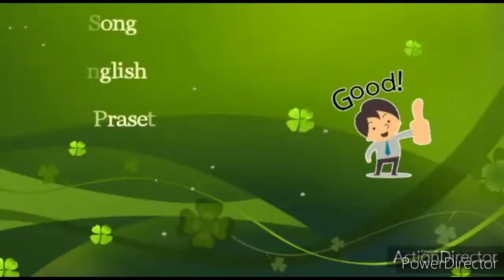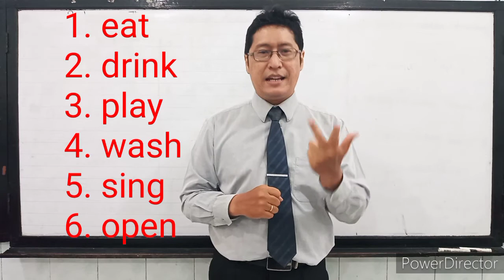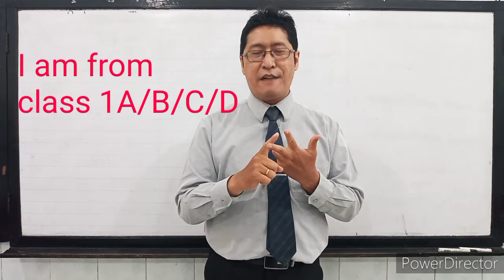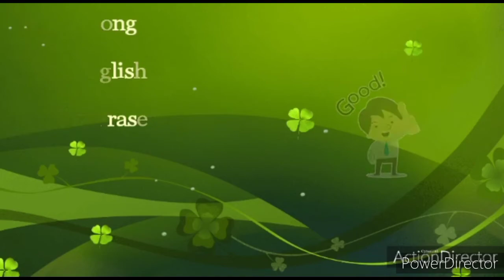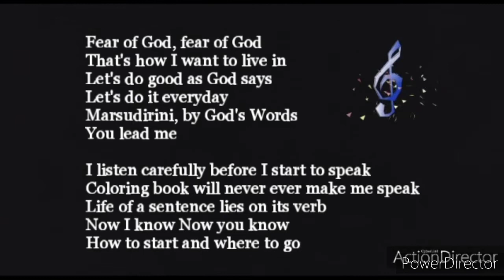Grade 1 - meeting 3 - August 3, 2020 -you and verb base - featuring Bu Agnes.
Remote Learning due to covid 19.